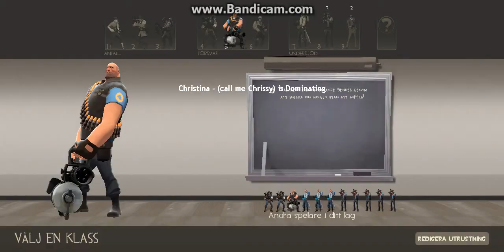Team fotress 2 part 1 3/8